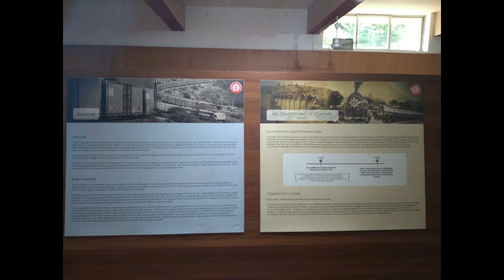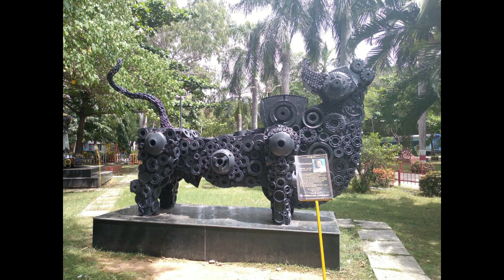The Rail Museum of Chennai